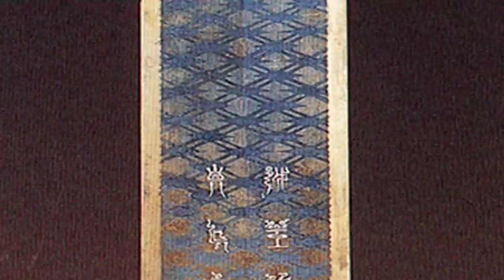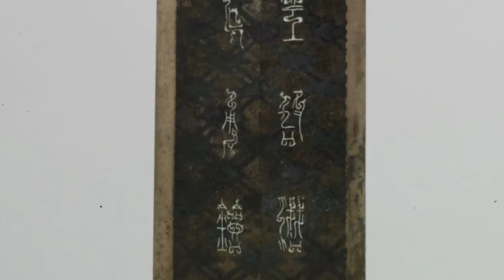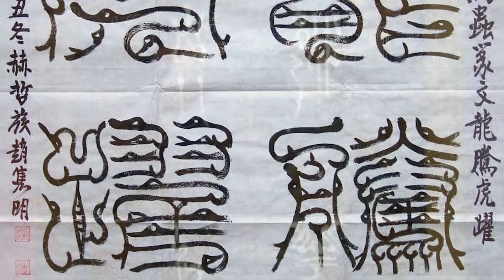Sword of Goujian: The Mysterious Ancient Sword That DEFIED Time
In China there is an ancient weapon known as “The Sword of Goujian,” and though it’s supposed to be over 2,000 years old, its blade is said to not have a single trace of rust.

Please Sign This Petition to Stop Forced Organ Harvesting in China

Periscope: Mikexingchen